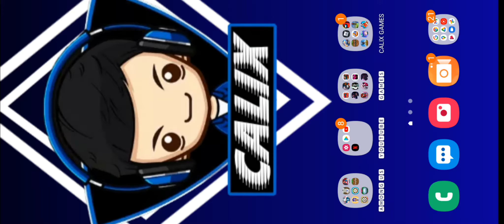playing minecraft...please like and subscribe and click the bell too